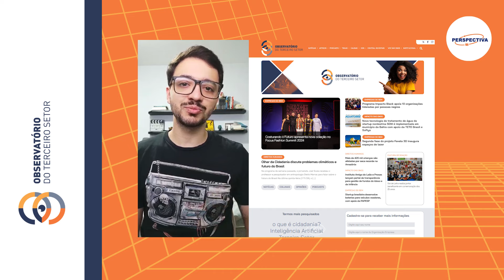Perspectiva | Ministério Público e o Terceiro Setor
O Terceiro Setor fica entre o mercado e o governo, formado por organizações que desenvolvem projetos sociais, que prestam serviços de interesse social sem visar lucro financeiro. O Ministério Público (MP) é uma instituição que atua em defesa da ordem jurídica, dos direitos da sociedade e da Constituição.
Para falar sobre o Ministério Público e o Terceiro Setor, recebemos no Brasil ODS desta quinta-feira (12/11), as entrevistadas:

Flávia Merlini: promotora de justiça de Fundações da Capital;
Mariana K. Kruchin: advogada, sócia da Consultoria Kruchin e Vilella Advogadas. É mestre pelo Instituto de Sociologia Jurídica de Oñati – Espanha, e atualmente é membro da Comissão Especial de Direito do Terceiro Setor da OAB/SP.
Também recebemos a colunista, Bruna Kanesiro, comunicadora social e responsável pela Central de Editais do Observatório do Terceiro Setor.
O Perspectiva é um programa do Observatório do Terceiro Setor transmitido todas às terças-feiras, às 16h, pela Rádio Brasil Atual.
A rádio pode ser sintonizada na frequência FM na Grande São Paulo (98,9), no litoral paulista (93,3) e no noroeste paulista (102,7). Também é possível ouvi-la de qualquer lugar, por meio do
A apresentação foi do jornalista Joel Scala.